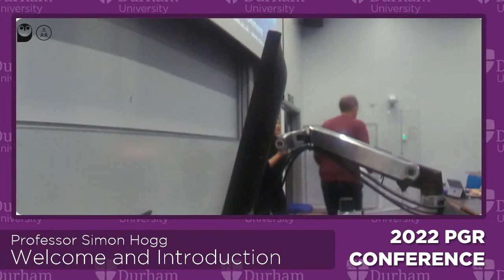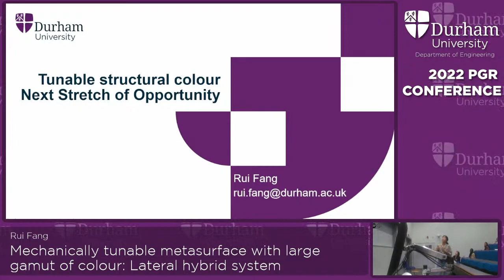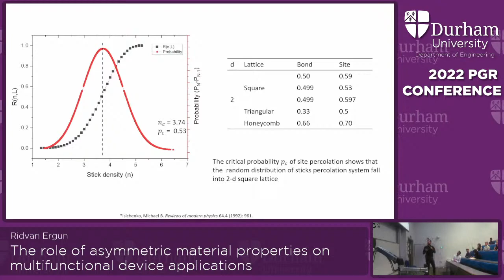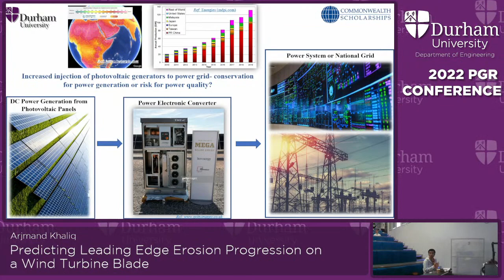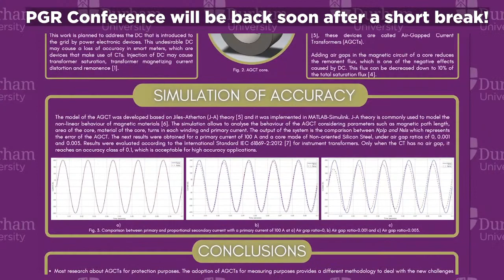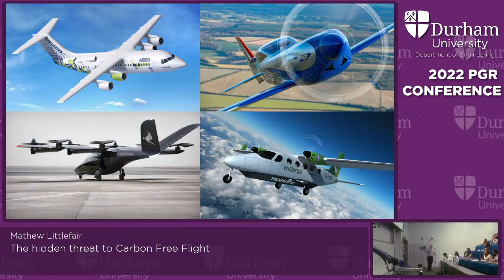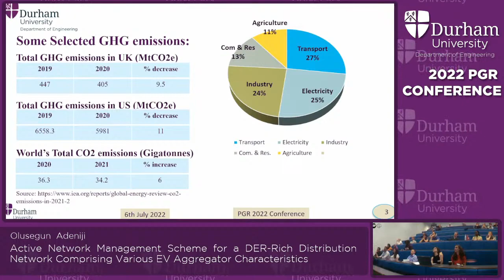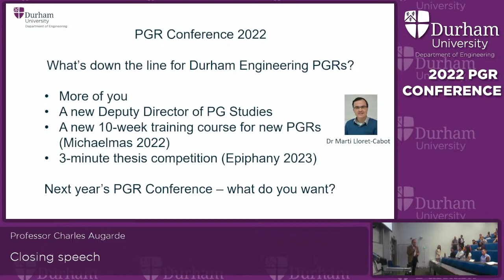PGR CONFERENCE 2022 - Durham University Department of Engineering